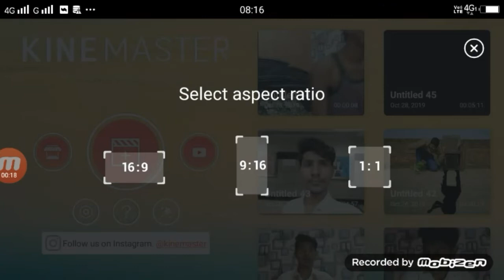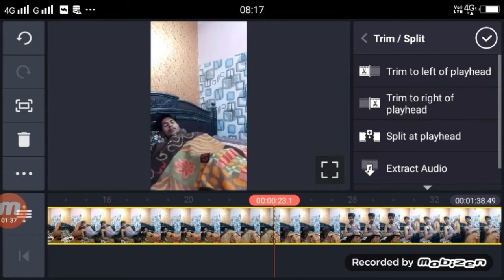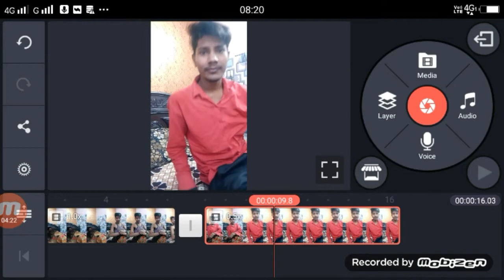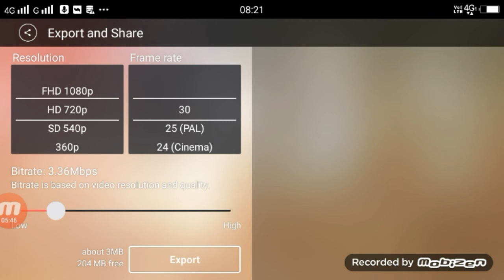Tik Tok New Viral Blanket Transition Tutorial | Clothes Changing Tutorial | Technical shailendra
Apps

►your question
Blanket Transition,
Blanket transition tutorial,
Tik tok new blanket Transition tutorial,
lothes Changing Tutorial,
Blanket Transition tutorial in hindi,
 New Viral Blanket Transition Tutorial,
New Viral Blanket Transition video,
Tik tok new viral video,
Tik tok new trend tutorial,
Clothes change tutorial,
Tik tok new viral blanket Transition,
Slow motion tutorial,
Android slow motion tutorial,
Tik tok slow motion tutorial,
Blanket Transition change clothes